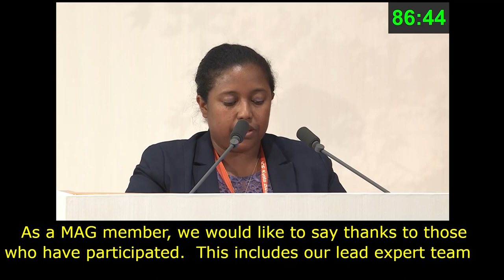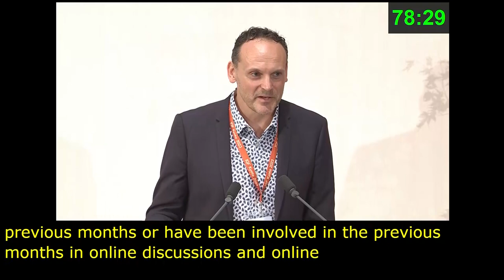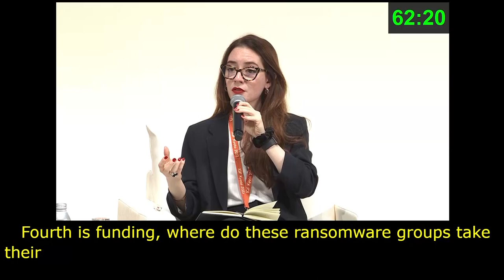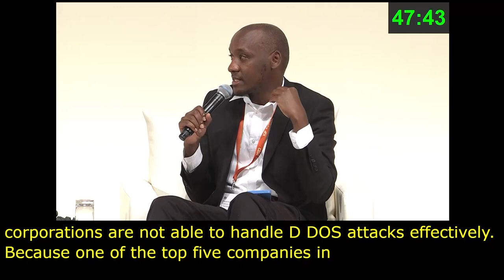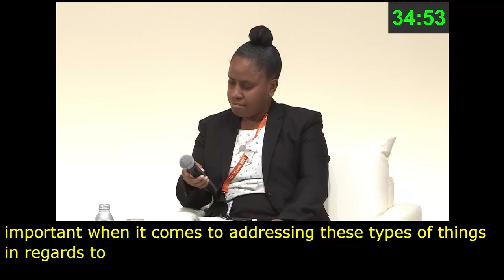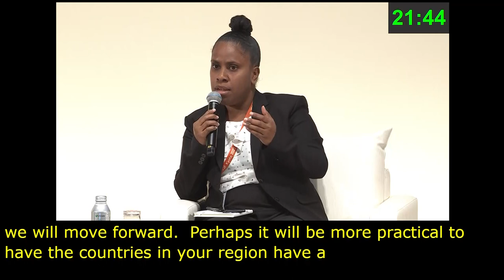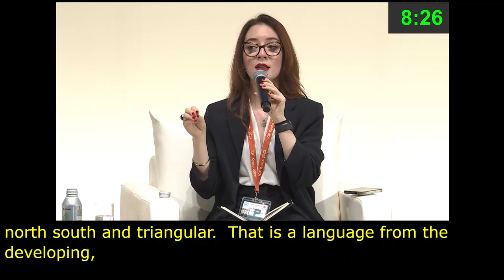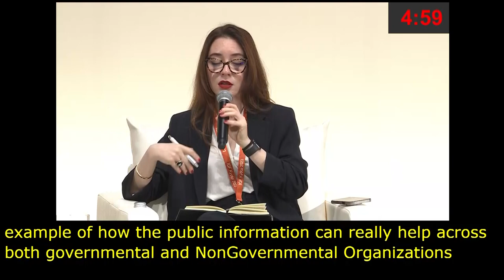IGF 2023 - Day 4 - Plenary Hall - BPF: CYBERSECURITY - Spanish